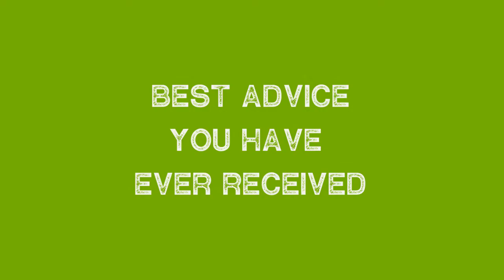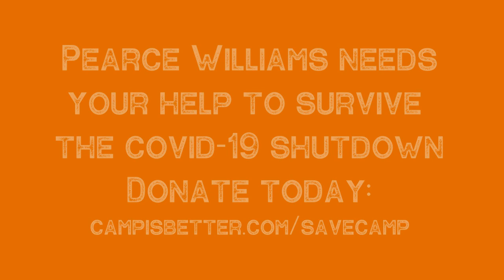Pearce Williams Alumni Interview #9 - Beth (Baker) Pollock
Pearce Williams is celebrating 60 years of camping and youth ministry.  We want to reach out to our alumni and people who have been shaped by Pearce Williams and our Christian Children's Summer Camp program.

We wanted to reach out to our Alumni to find out their memories of summer camp, how camp has helped them, and to discover where they are in life.